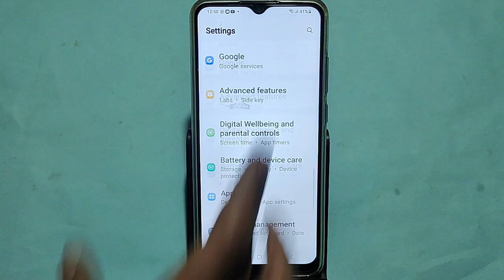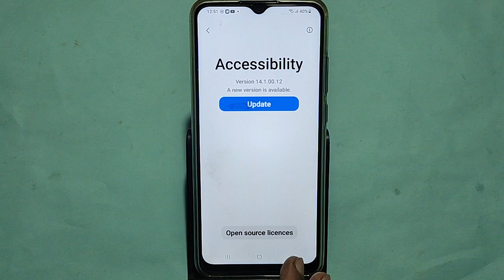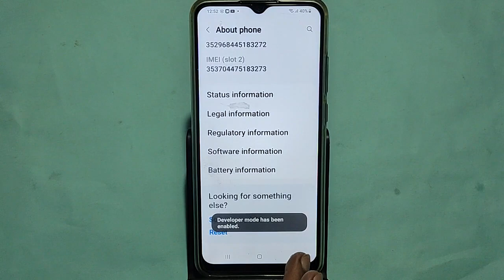How to enable notification light, Samsung Galaxy A15 5G notification light enable kaise karen, light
Best powerful CPU under 10k

60-Inch Tripod with Bag

7 Socket 6A Extension Board

multiplug Extension